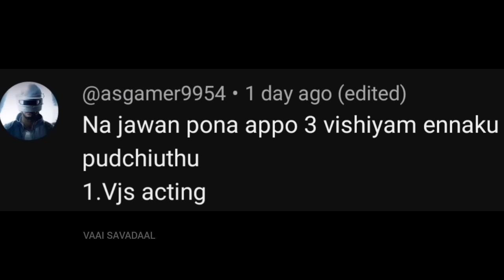Why Anirudh Is Singing All The Songs? | Where Are Our OG Singers? | Tamil | Vaai Savadaal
Do Follow Our INSTAGRAM for more update

VAAI SAVADAAL